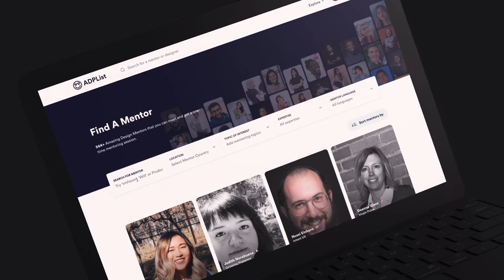This New Platform — ADPList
We've announced a new ADPList — a revamp to the platform where thousands of mentors and designers can come together to connect to have a conversation anywhere.

We designed the platform to help create more inspiring and meaningful conversations in our global community — all with trust and safety as our top priority.

Of course, we’ll continue to evolve ADPList based on your feedback.

The New Platform will roll out globally beginning today. We’re so excited to bring mentorships closer and see the stories you’ll create.